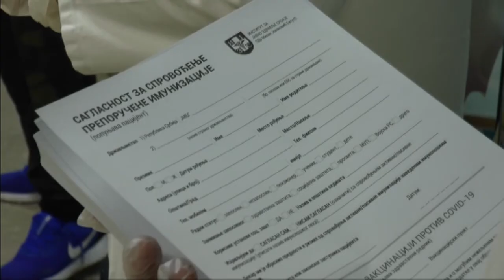PLANIRANA VAKCINACIJA 1.000 LJUDI U PIROTU 08042021